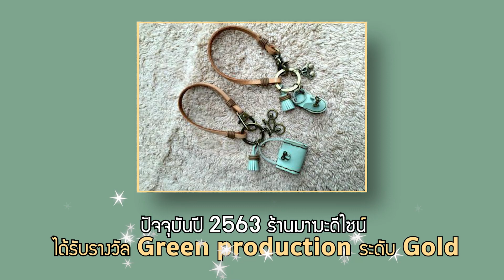มาฆะดีไซน์ EP.5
แนวคิดสินค้าแฮนเมด งานดีไซน์รักษ์โลก ที่มีจุดเริ่มต้นจากความรัก
ร้านมาฆะดีไซน์  ร้านที่ได้รับรางวัล Green Production ระดับประเทศ